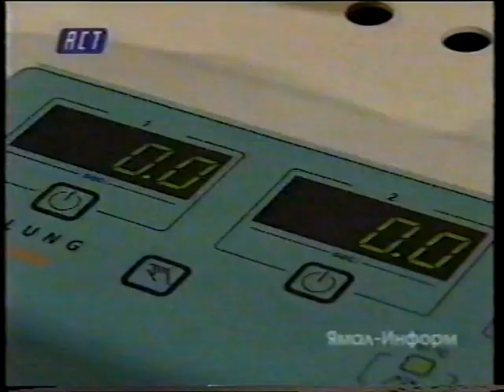Time Slot[14]-2.Rats (Крысы)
Программа: `Time Slot`
Канал: `ACT`
VHS-TVRip (2000)
VHS-[LP]-PAL

Konica newEQ E-195[RAKS E-105] (Time Slot)